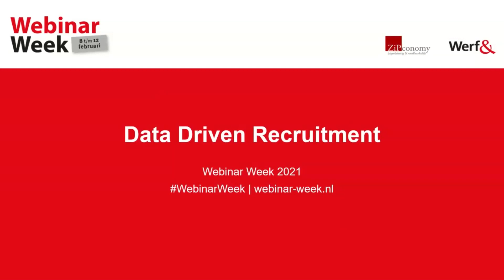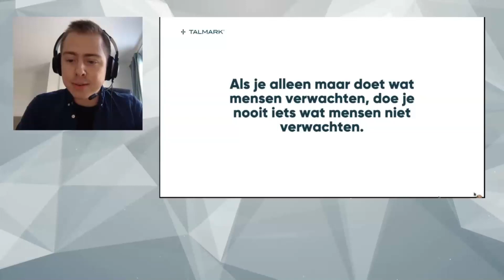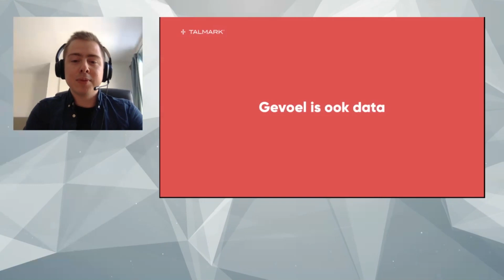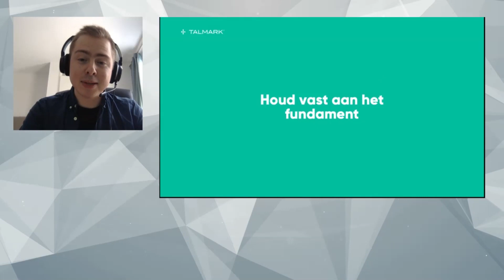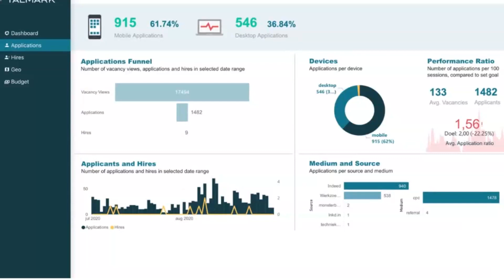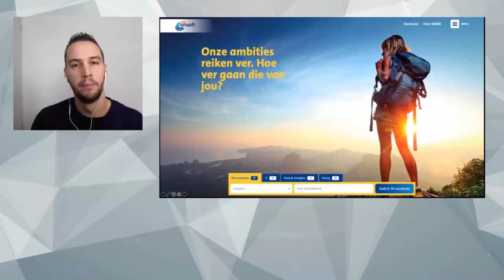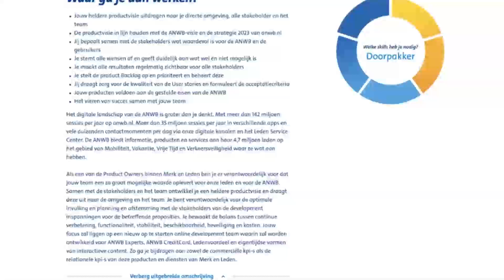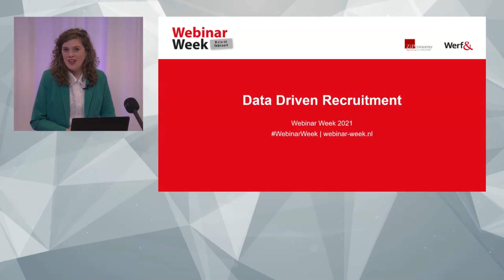Webinar Talmark "Hoe gevoel en data samengaan en tot resultaat leiden"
Webinar "Hoe gevoel en data samengaan en tot resultaat leiden" van Talmark tijdens de Webinar Week 2021